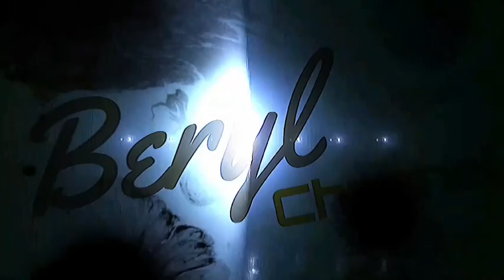Karnaval Desa Doplang Adipala Hari Ulang Tahun Ke 77 NKRI Tahun 2022